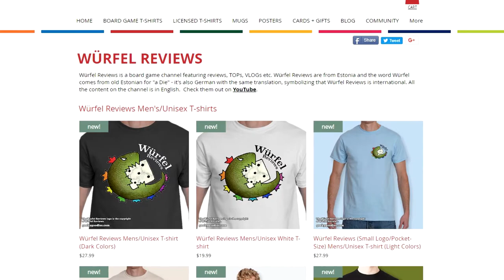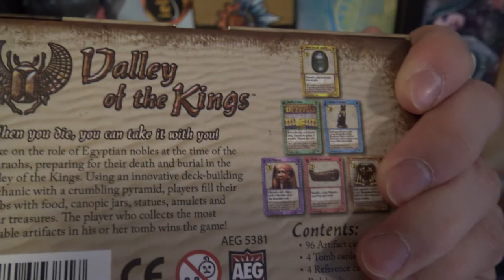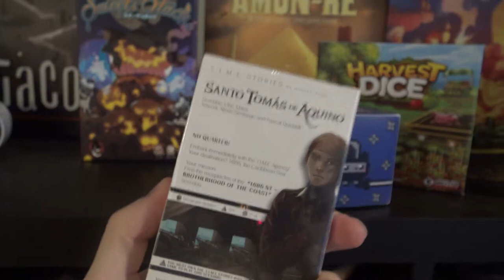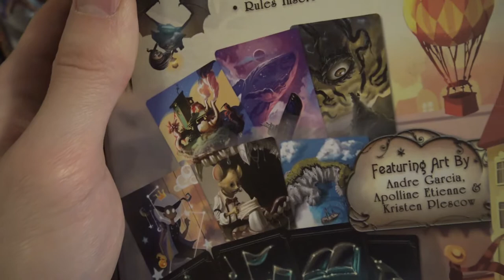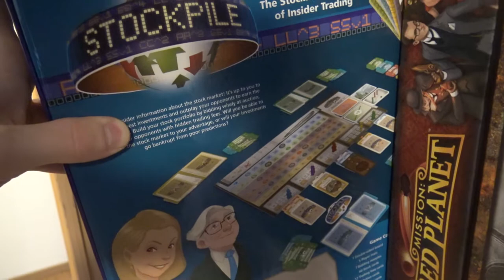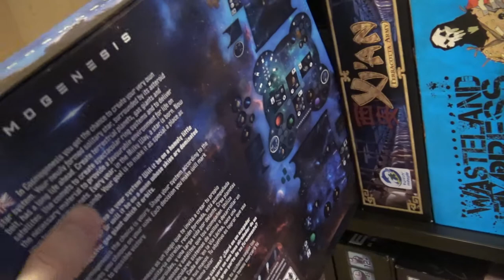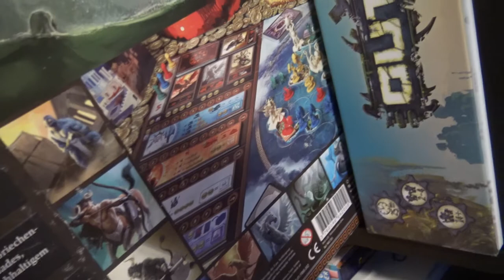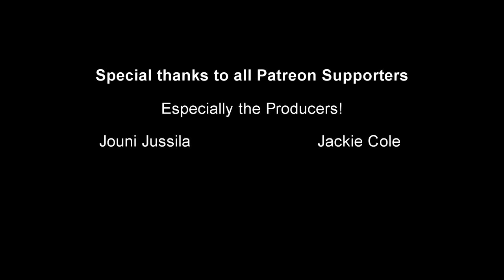Collection Runthrough PART 1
In this video I go through my collection and shortly describe all the games I have.

Bronze Würfel Medal - 7/10
Silver Würfel Medal - 8/10
Gold Würfel Medal - 9-10/10